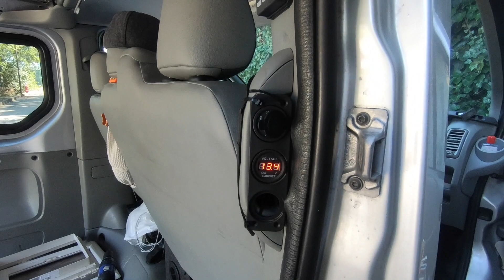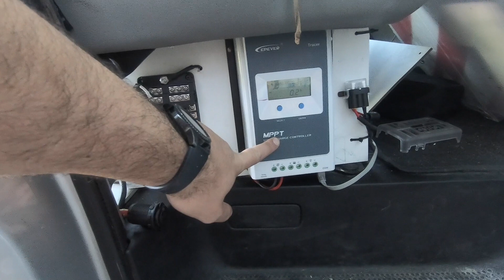Impianto elettrico van "a nudo". Ecco come è costruito e come smontare il cielo del van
In questo video vi mostro come è l'impianto elettrico del van "a nudo" quindi dietro al cielo specialmente per quanto riguarda luci e oblò.

Ecco una lista che ho creato delle attrezzature utili per camperizzare il van, per l'impianto elettrico e da avere per viverci

Sul mio blog trovate articoli e idee per la camperizzazione fai da te e su Instagram e Facebook pubblichiamo aggiornamenti sui nostri viaggi in van sul profilo vansweetfun.

Materiale utilizzato per girare il video:
- gopro hero 6 black